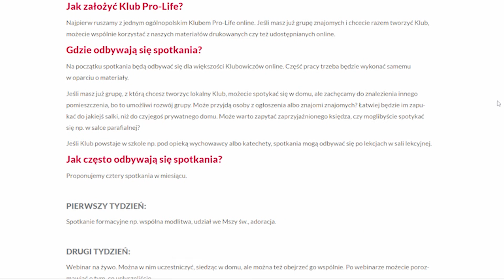Projekt LIFE105 Jak skutecznie działać w obronie życia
19 marca, już po raz 42, obrońcy życia człowieka zgromadzili się na Jasnej Górze, aby modlić się przed Cudownym Obrazem i przedyskutować najważniejsze wyzwania, jakie pojawiły się w pierwszym roku obowiązywania zakazu zabijania nienarodzonych dzieci podejrzewanych o niepełnosprawność.